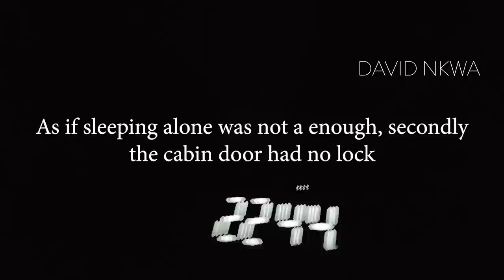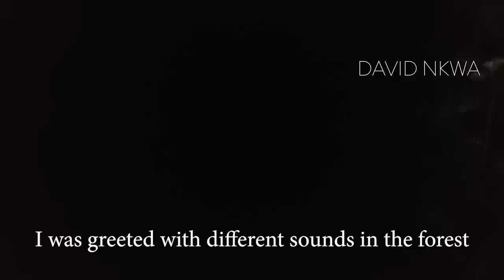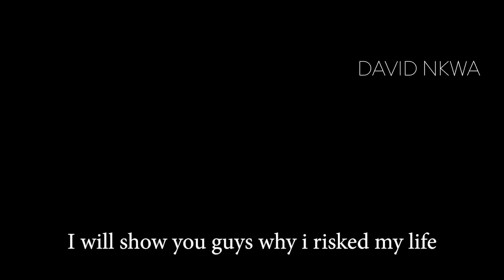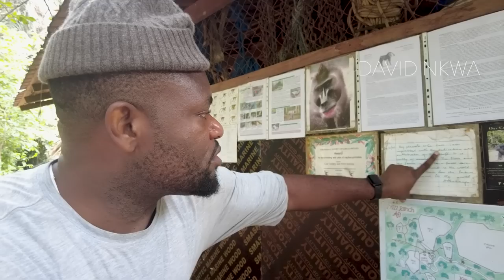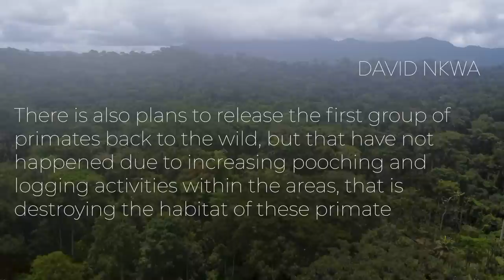The Weirdest Place in Nigeria {extreme Africa Adventure)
Nigeria has lots of lovely locations and amazing landscapes you need to see. In this video, i took a trip to Drill Ranch in Boki Local government, Cross Rivers State, and the experience was incredible.

I got the chance to see drill monkeys, chimpanzees, and the Afi mountains. I also slept in the most remote off-grid resort in Nigeria's tropical rainforest.
If you love to visit Africa, this place is for you.

 @Nat Geo WILD  @NatGeo  Geographic @BBCAfrica @BBCNews